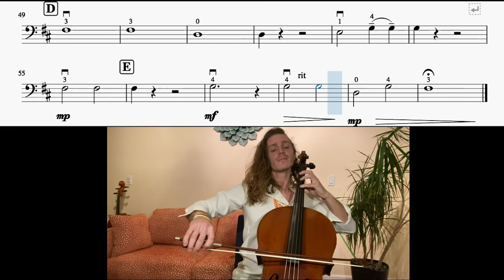Adoration Cello Play Along with Video Score Piano and Beat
0:00 Beginning
1:14 Letter B
2:00 Letter C
2:23 Letter D
2:43 Letter E